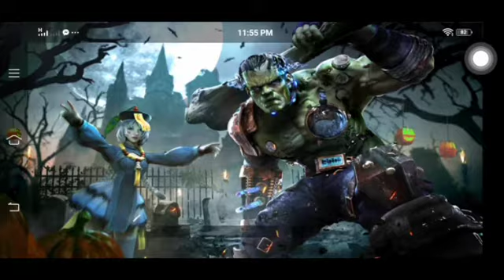TumbaSquad Duo Event - last team killed get 200 diamonds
Hi everyone welcome back again to my Channel.
So ang tema ng event na ito ay ang huli namin mapapatay ay syang mananalo ng 200 diamonds.
Pag kami naman ang napatay kung sino ang makapatay samin sya ang mananalo ng prize na 200 diamonds.

No rules
Ramble.
Event for fun.